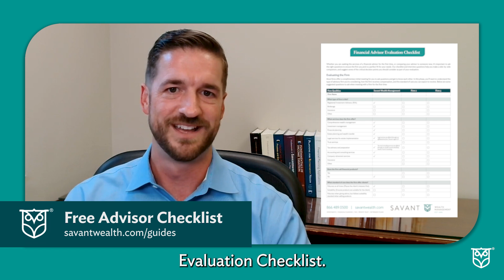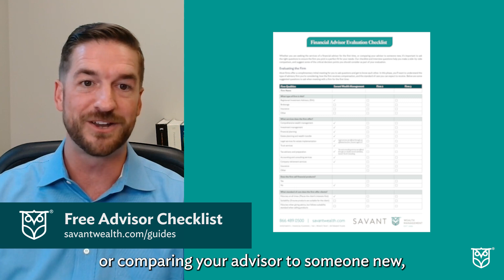How Can I Save Money on Taxes as an Executive? | Ask a Savant Financial Advisor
Are you tired of getting surprised with a large tax bill every year because of your stock-based compensation? You're not alone. Busy executives like you juggle a million things, and tax planning often gets pushed to the back burner. But here's the deal: with a few smart moves, you can keep more of your hard-earned cash. Forget spending hours deciphering tax code – these 3 high-impact strategies are easy to implement and can make a big difference in your tax bill.

Before we get started, I want you to go and download our Financial Advisor Evaluation Checklist. The strategies I am going to share with you today can potentially be implemented faster and more effectively with the help of the right financial advisor, and our checklist helps makes it easy for you to find the right fit.

Strategy #1 Maximize All Contributions
You’re probably already maxing out your 401(k) contributions to help reduce your taxable income, but you may be able to save even more than you think. As you’re already aware, your 401(k) contributions can be pre-tax or Roth, and you can also make a catch-up contribution if you’re over age 50. But there is a third type of contribution available in most 401(k)’s called “after-tax contributions.” The most attractive feature for high income earners is that you can convert these after-tax contributions to a Roth account when your employment ends. This potential tax savings can add up substantially for executives over the course of a long, successful career. Keep in mind the IRS imposes a limit each year on the total employer and employee contributions, and the after-tax contributions are included in that total.

You may have built up an excess of company stock over time as your long-term incentives vest. At this point you may be sitting on significant capital gains which will eventually be subject to capital gains taxes when the stock is sold. If you’re charitably inclined, one strategy is to donate some of your highly appreciated stock into a Donor Advised Fund. A Donor Advised Fund allows you to donate the stock and receive an immediate tax deduction for the full value of the donation. There are no time constraints around when these contributions need to be donated to charity and the funds can continue to grow tax free, generating even more money that can be donated to your favorite charities in the future.

Strategy #3 Cash Balance Plan (For Some)
If you’re on the board of a public company, then you may be able to save tens of thousands of dollars more per year in taxes by contributing to a cash balance plan. You can often contribute significantly more than in a 401(k) plan. The amount of your contribution is based on your Director’s fees and/or any long term incentives you receive. An actuary is used each year to determine how much you can contribute. In addition to the tax savings, another attractive feature is the ability to roll the cash balance plan into an IRA at retirement someday, or convert this account to a monthly retirement income stream.

My name is Matt and I am a Financial Advisor with Savant Wealth Management. If you’re ready to learn more about proactive tax planning to help reduce your next tax bill, I encourage you to get in touch.

Let’s figure this out together.

Don’t forget to check out and download our free Financial Advisor Evaluation Checklist. Whether you’re hiring a financial advisor for the first time, or comparing your advisor to someone new, this checklist is designed to help you feel more confident as you take that next step.

Savant Wealth Management (“Savant”) is an SEC registered investment adviser headquartered in Rockford, Illinois. Past performance may not be indicative of future results. Different types of investments involve varying degrees of risk. Therefore, it should not be assumed that future performance of any specific investment or investment strategy, including the investments and/or investment strategies recommended and/or undertaken by Savant, or any non-investment related services, will be profitable, equal any historical performance levels, be suitable for your portfolio or individual situation, or prove successful. Savant is neither a law firm, nor a certified public accounting firm, and no portion of its services should be construed as legal or accounting advice. You should not assume that any discussion or information contained in this document serves as the receipt of, or as a substitute for, personalized investment advice from Savant. A copy of our current written disclosure Brochure discussing our advisory services and fees is available upon request The scope of the services to be provided depends upon the needs of the client and the terms of the engagement.